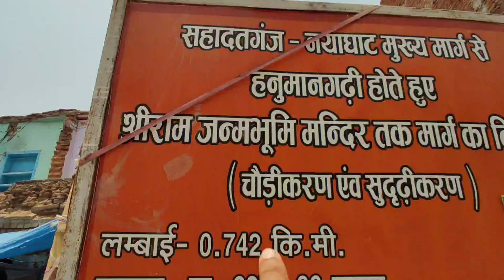SPENDING 24 HOURS IN AYODHYA || Moon Diwan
Hello Guys in this Vlog I am Spending 24 Hours in Ayodhya and wandering in Ayodhyas Road by Road Just By Walking.

DHANYWAAD :)

JAI JAI SHREE RAM